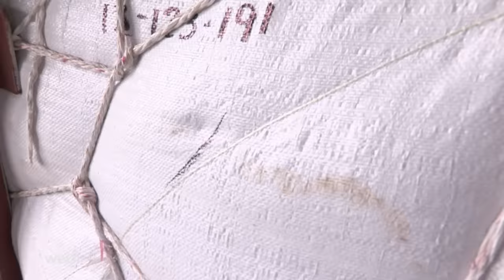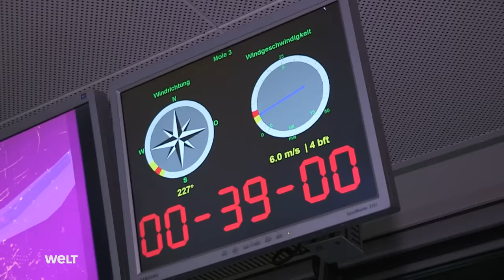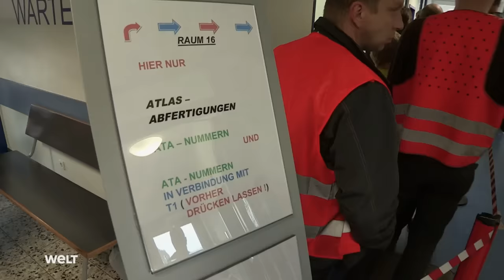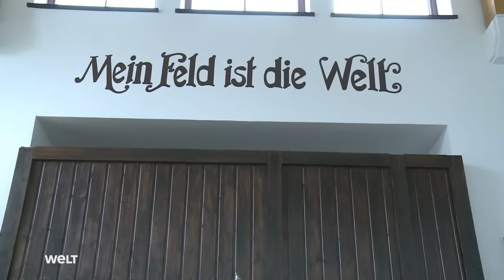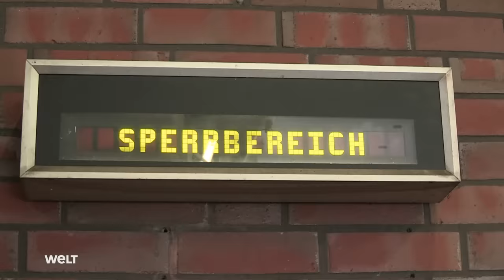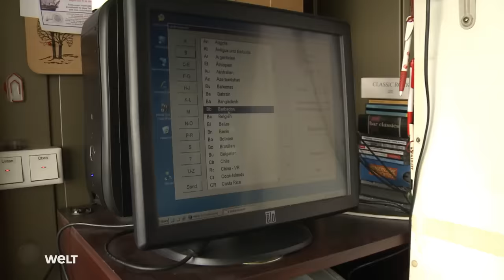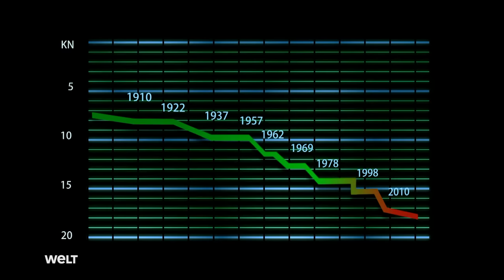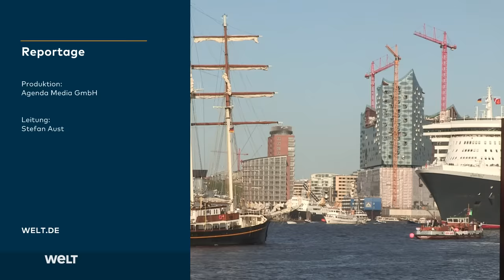HAMBURGER HAFEN - Deutschlands Tor zur Welt | HD Doku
Er ist der größte Hafen Deutschlands, aber nicht allein das macht den Hamburger Hafen so außergewöhnlich: Er ist auch der einzige große Seehafen, der mitten in einer Großstadt liegt. Den Seefahrern bereitet genau das aber auch Sorgen. Seine Lage macht ihn nicht gerade zum günstigsten Anlaufpunkt für moderne Containerriesen, die Waren aus aller Welt bringen. Unsere Dokumentation zeigt den Hamburger Hafen von allen Seiten und begleitet den Arbeitsalltag zwischen Hafenbecken, Kaianlagen und Containern.